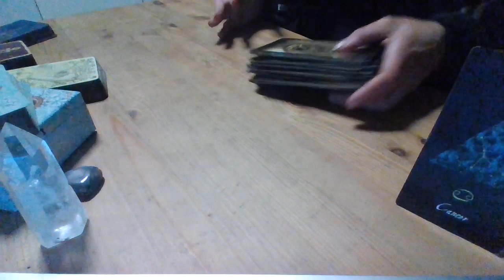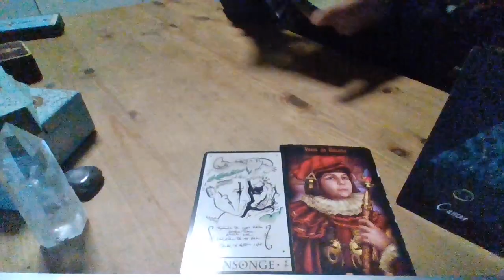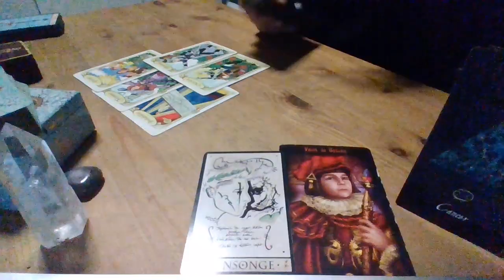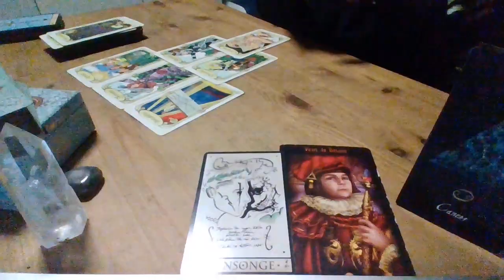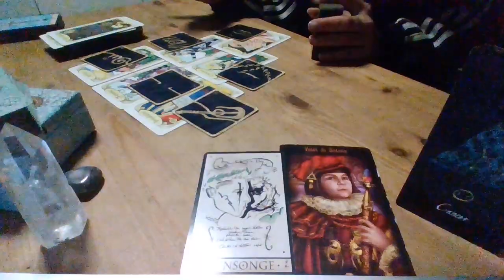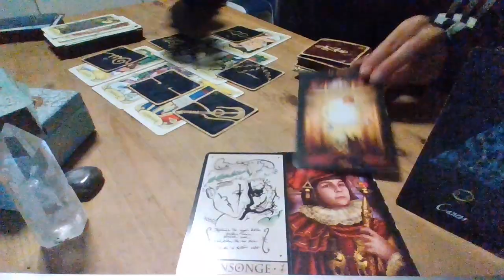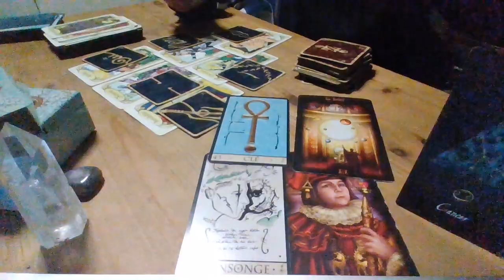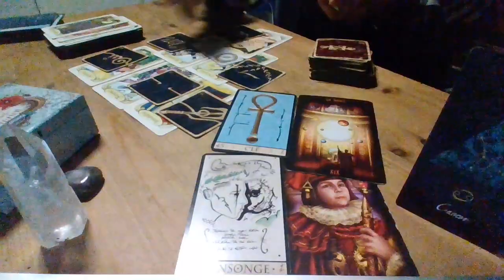Cancer♋ Secret, silence sur des nouveaux engagements 🎈 Victoire!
🔮✨Tirage pour chaque signe, afin d'avoir les messages pour ce changement de saison de Septembre à Octobre 2021🎠✨

🌈Merci à vous qui regardez cette vidéo et j'espère avoir éclairé votre lanterne💡

                                                 ✨🔮Kali 🔮✨